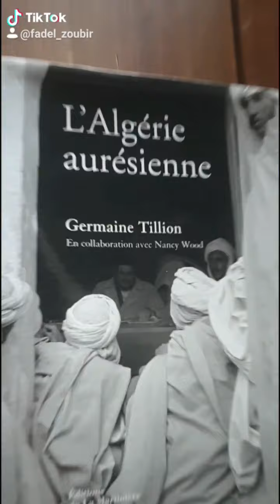my tik tok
صلوا على خير خلق الله محمد ﷺ